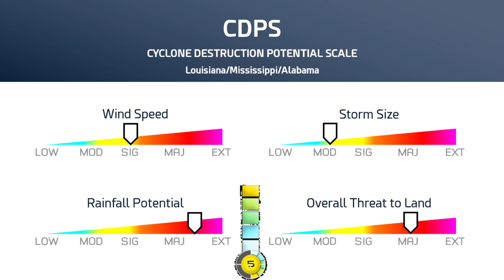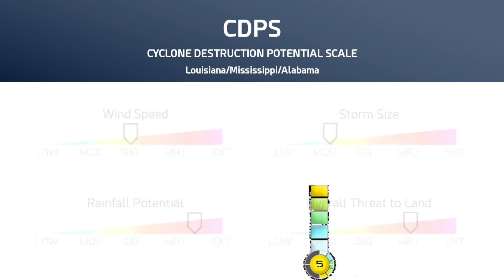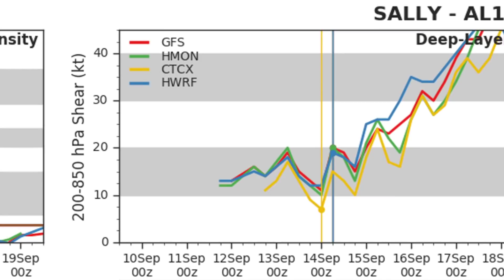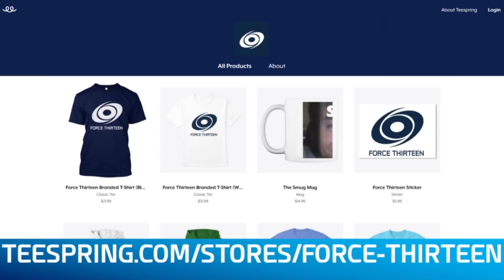Hurricane Sally Rapidly Intensifies in the Gulf of Mexico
Subscribe to our channel with notifications to stay up to date with our latest coverage on Hurricane Sally, and view our live hurricane tracker - we will also be live with more commentary beginning at 4pm EDT

Hurricane Sally underwent a phase of rapid intensification this morning in the Gulf of Mexico from a 65mph tropical storm to a 90mph category 1 hurricane and is expected to strengthen further. All interests along the gulf coast should be watching this closely, and staying informed with the latest information from local officials on how to prepare and evacuate as Sally approaches.